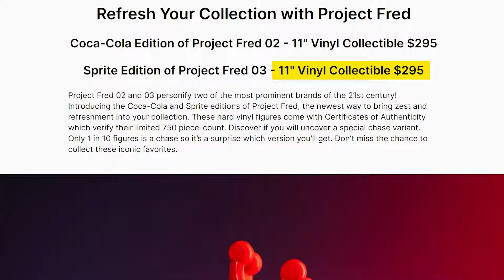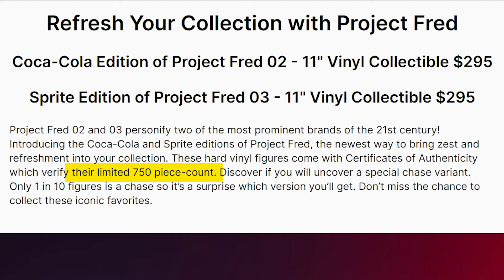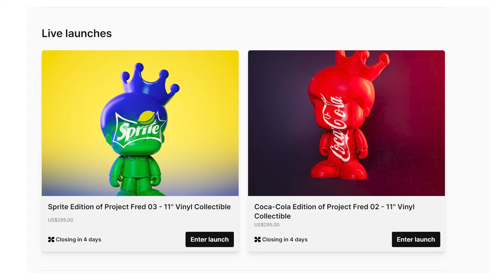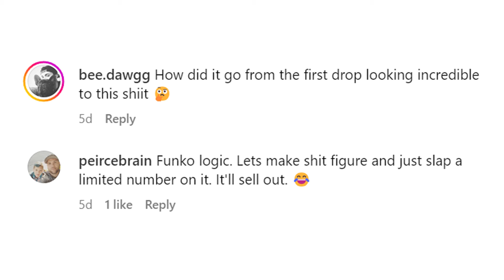Is Funko Project Fred going to Fizzle Out?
Funko launched the 2nd wave of PROJECT FRED today! This time it is Coca-Cola and Sprite themed...in our opinion they doubled down on the disappointment! Instead of the style of figure they did for the Bob's Big Boy, this time it's more like an "Artist Series" wrapped logo! Why not do the 11" Fred dressed in Coca-Cola merch and holding a classic Bottle? These are still $295 USD EACH and this time there are 2 of them! Are enough collector's willing to spend almost $600 on these Figures? They are limited to 750 pieces with a 1 in 10 chance at a Chase...and the last one did sell out, but are these cool enough to justify the cost or is this Coca-Cola theme going to make Project Fred "Fizzle Out" LOL? Let's talk about it! Of course we also try to make each other laugh throughout the entire show 😂 Thanks for watching and don't forget to LIKE, SHARE, COMMENT on this video and SUBSCRIBE to our Channel for more fun and informative Pop Culture and Funko related content!